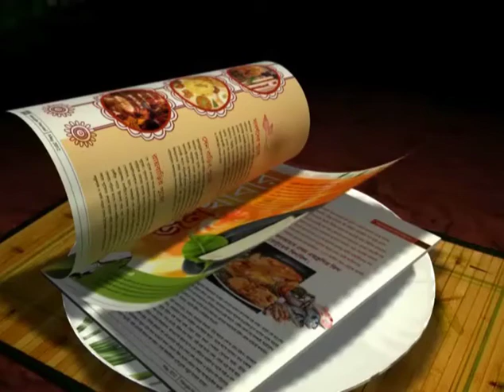Armando starts training with Dempo model, Mehtab fit for IFA Shield